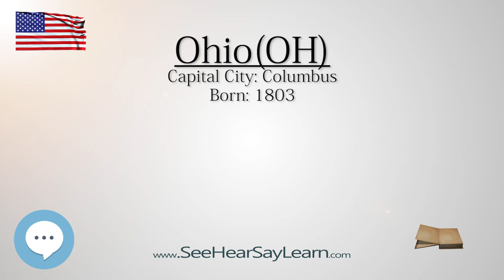OHIO - The 17 State of America | EYNTK about The States & Territories ❤️🌎🔊✅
We're digging deep into the ins and out of the state of OHIO!
This video series is something special. We're fully delving into all things everything and all things about the history of the various states and territories of the United States!!!